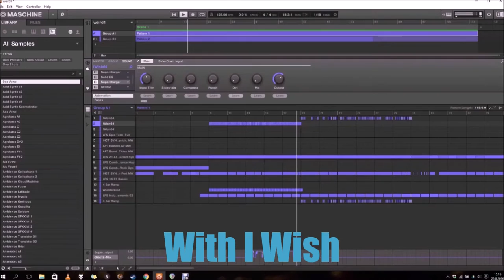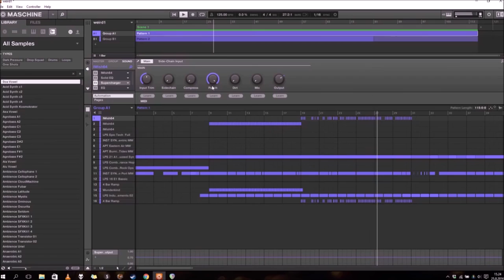Infected mushroom I Wish Plugin demo In Maschine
I made a video of a new I Wish vst i got. Sorry about the crappy video quality.